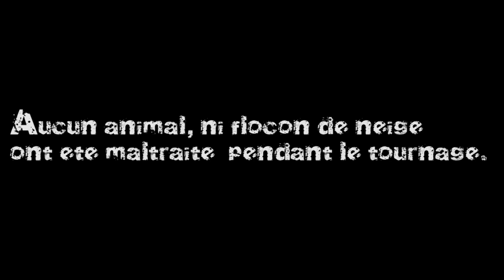Présentation de la chaine Exploliz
Présentation de la chaine mode 2021. Histoire de mettre une autre production future en place.